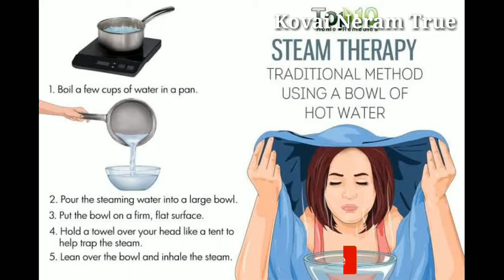steam inhalation - helpful cough - breathing - covid19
Breathe in steam.

The steam can keep your nose and throat from being too dry and get rid of that back-of-the-throat tickle. The moisture can also ease your breathing and loosen mucus, helping you cough it up.